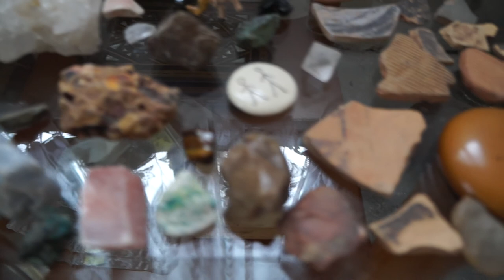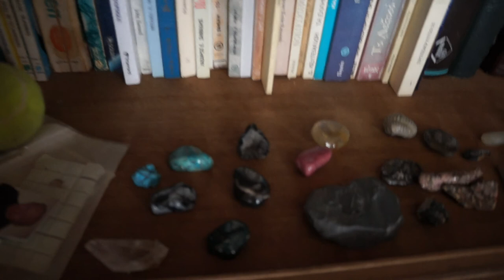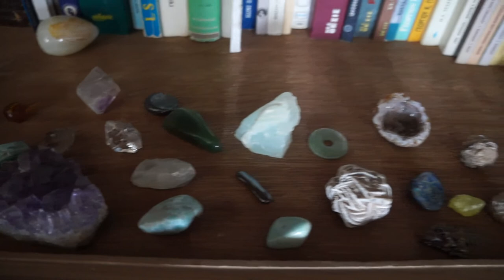Βιβλιοθήκη Κατάνου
Τα καλά βιβλία κάνουν τον καλύτερο φίλο. Συλλογή βιβλίων, πετρώματα, κρύσταλλα και απολιθώματα από το ησυχαστήριο μου. . Τα βιβλία δεν είναι για μόστρα αλλά για μελέτες. Έχω σχεδόν  άπαντα των  αρχαίων και των βυζαντινών.